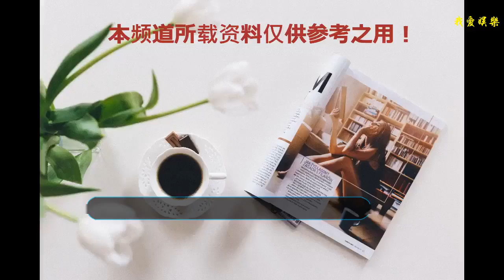47歲李英愛曬美照！和《大長今》時期0區別，女神完全沒變！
因演出《大長今》紅遍全亞洲的韓國「氧氣美女」李英愛，日前在IG上公開一系列雜志美照，現年47歲的她，大秀S曲線好身材和凍齡臉蛋，再創不老美魔女神話！
    李英愛近來登上韓國《Luxury》9月號雜志，穿上流蘇拼接洋裝，露出纖細四肢，搭配Chaumet Joséphine Rondes de nuit 系列耳環和手鐲，在珠寶的襯托下，展現貴氣又優雅的一面。
    另一個超吸睛的Look，李英愛身穿公主袖薄紗小禮服曬辣腿，佩戴同品牌Josephine Aigrette系列鉆戒及Joséphine Rondes de nuit 系列水滴形鉆石耳環，整體造型充滿濃濃的女人味，相當性感迷人。
    然而引起網友們廣大關注的是，李英愛和15年前主演《大長今》時期相比，外型和容貌幾乎沒什么不同，凍齡功力一流簡直像吃了防腐劑，令粉絲驚嘆：「女神完全沒變！」
    想知道更多護膚或者化妝技巧，可以到蘭蘭主頁查看其他精彩內容哦~喜歡的寶寶們，就給蘭蘭點個小小的贊哦！蘭蘭愛你們，么么~ 圖片來源于網絡